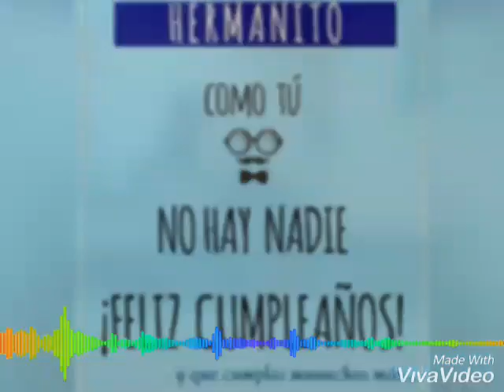FELIZ#CUMPLE❤HERMANO👏🇾🇪🍷ADICTOS AL#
3 virtudes rock ...mas que un hermano un amigo🎶🍷🇾🇪👏▶️ FELIZ CUMPLE ♡HERMANO   20/03/2019